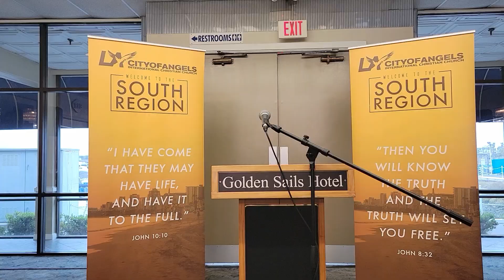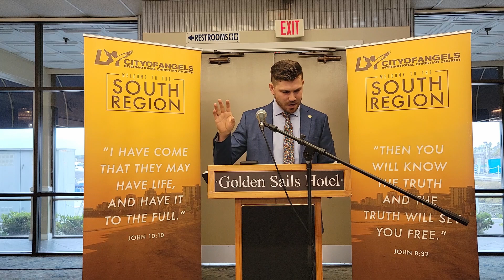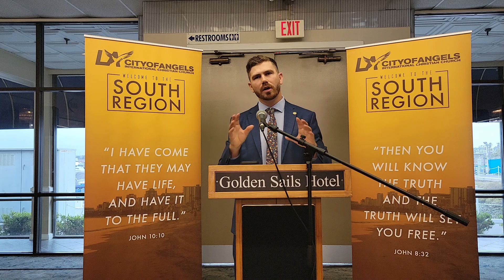Trick or Truth by Joseph Underhill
1. The Treat of the Truth
2. The Trick Not To Preach
3. Prayer is Powerful
4. The Truth of Prayer
5. The Treat of Effective Evangelism